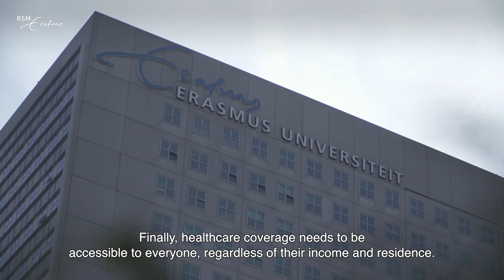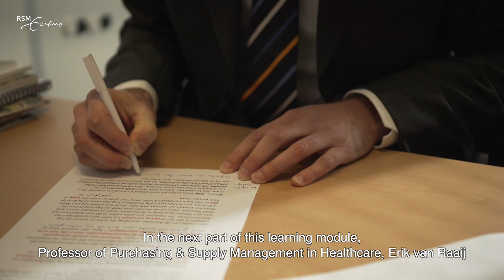SDG 3: Explaining good health and well-being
Rotterdam School of Management, Erasmus University (RSM) developed a series of online learning modules on the UN's Sustainable Development Goals. This is the introduction video on SDG 3 Good health and well-being.